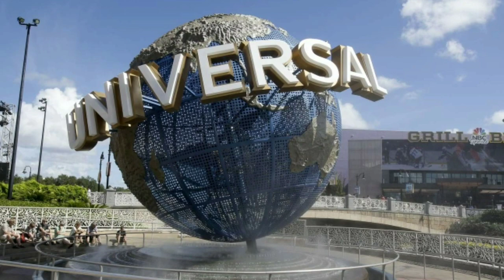ไม่เลื่อนก็เจ๊ง! รวมหนังเลื่อนฉายเพราะ โควิด-19 | บ่นหนัง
ประมวลหนังเลื่อนฉายอัพเดทถึงตอนนี้ อันเนื่องมาจากพิษไวรัส Covit-19 ครับ